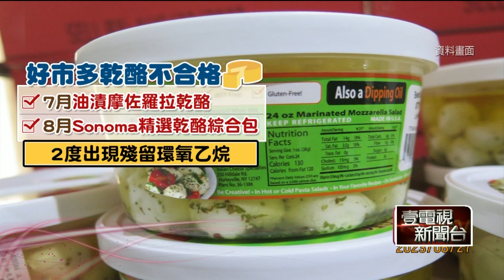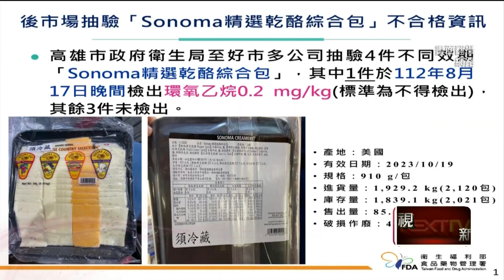獨家／好市多2度驗「有毒乾酪」 美式餐廳自清用「台廠」起司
連鎖美式賣場陷食安風波，上個月乾酪才爆出不合格，沒想到不到一個月又二度驗出農藥殘留，引得消費者人心惶惶，即使買到的不是被檢驗有問題的商品，但同品牌的乾酪，消費者擔心有問題因此拒吃。另外，台北一家老牌美式餐廳，在地經營超過10年，公布自家的「起司」來源是有經過台灣認證的廠商，也已經配合超過10年，希望消費者能安心食用。